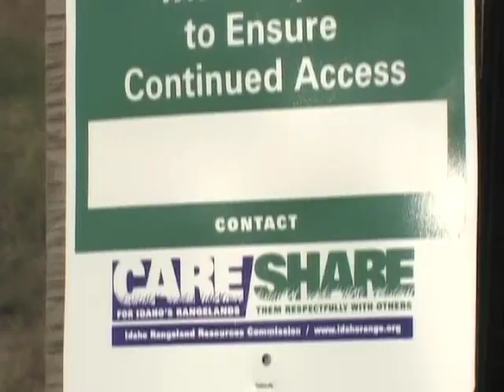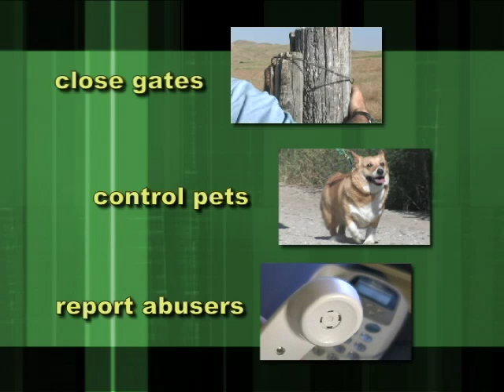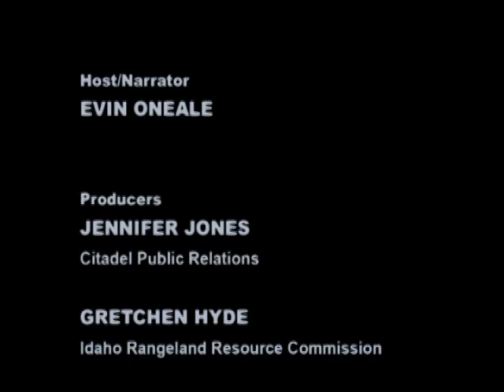Care and Share: Idaho's Rangelands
Care & Share: Idaho's Rangelands
Playgrounds and Workplaces

Idaho's rangelands are great places for outdoor recreation, including hunting, fishing, biking and camping.  They provide habitat for fish and wildlife. Rangelands are also important grazing lands for livestock.

The Care & Share campaign is a cooperative program between the Idaho Rangeland Resource Commission, Idaho Fish and Game, the Bureau of Land Management, the U.S. Forest Service and the Idaho Department of Lands.

There is plenty of room on Idaho's rangelands for all of us if we take care of the land and treat each other with respect. Understanding the needs of all the rangeland enthusiasts will result in a better experience for everyone.